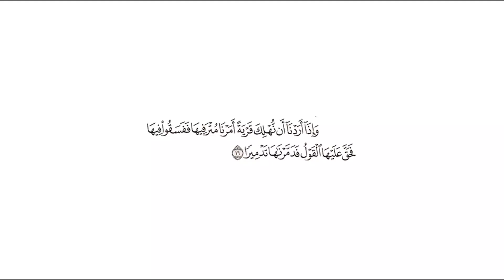تفسير: سورة [الإسراء : 16]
التفسير الميسر: ( 16 ) وإذا أردنا إهلاك أهل قرية لظلمهم أَمَرْنا مترفيهم بطاعة الله وتوحيده وتصديق رسله، وغيرهم تبع لهم، فعصَوا أمر ربهم وكذَّبوا رسله، فحقَّ عليهم القول بالعذاب الذي لا مردَّ له، فاستأصلناهم بالهلاك التام.